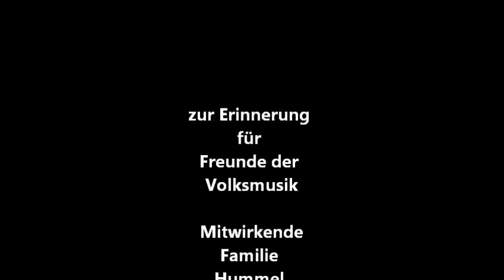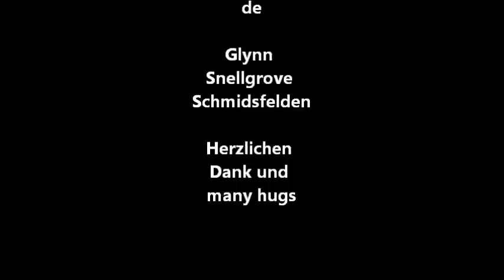2012 muttertagsession oberhaus schmidsfelden.wmv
war eine spontane zusammenkunft von allgäuer volksmusikanten und irishfolkern im oberhaus zu schmidsfelden bei leutkirch.